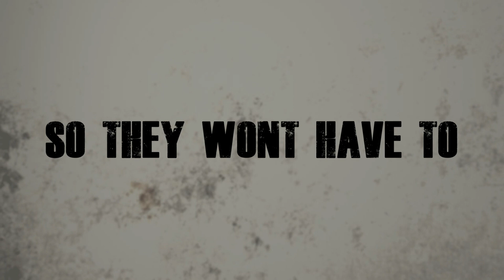EUROPEAN BROTHERHOOD - MOTIVATIONAL VIDEO